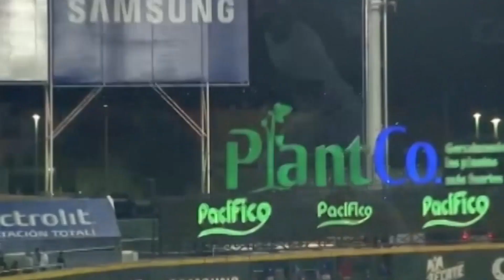RESUMEN DEPORTIVO PARTE 3